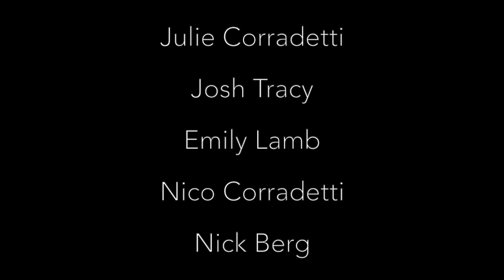monarch HD 720p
Monarch, 2019 -  Glass & steel sculpture designed & created by artist Anthony Corradetti for The Bozzuto Group's Monarch Apartments lobby feature.